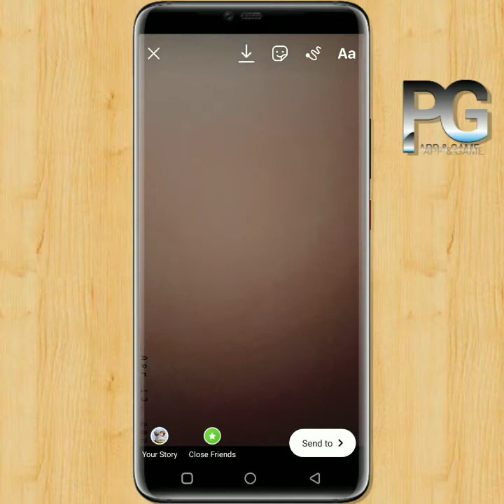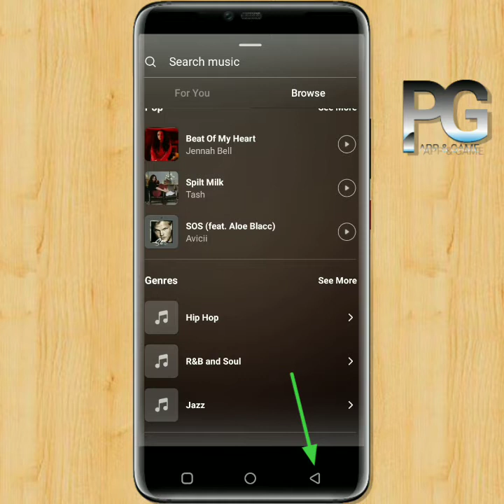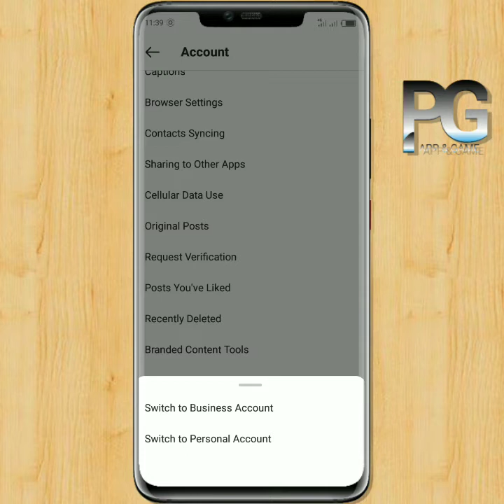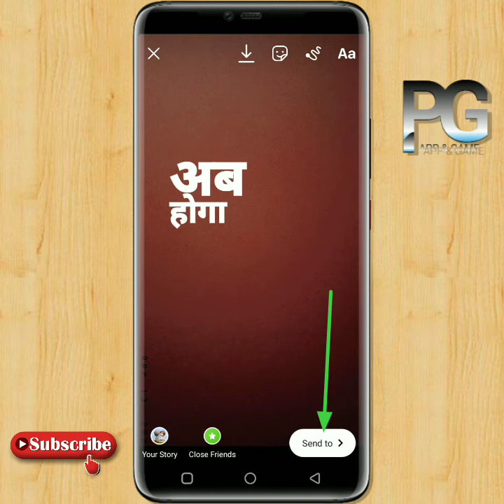how to change english songs to hindi Punjabi song in instagram, Instagram story music problem solve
how to change english songs to hindi Punjabi  song in instagram, Instagram story songs problem solve

Instagram story add songs : Instagram story par agr sirp English song aa rhe hai ya koi songs gaana nhi mel rha hai to hindi Punjabi and boliwood song kaise laye. How to add Indian songs in Instagram story,

Content cover :
Instagram Story par sirf English song aa rahe hai
How to convert Instagram music English into Hindi and Punjabi
instagram music no result found
instagram music par hindi or punjabi song nahi aa rahe kya kare
instagram par bollywood song nahi aa rahe
 how to fix instagram story songs problem
no results found instagram music